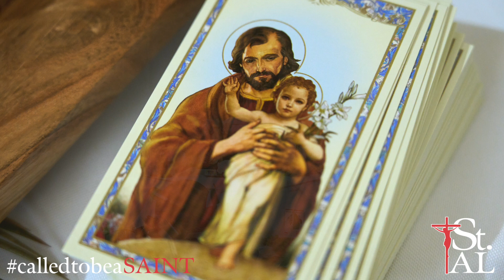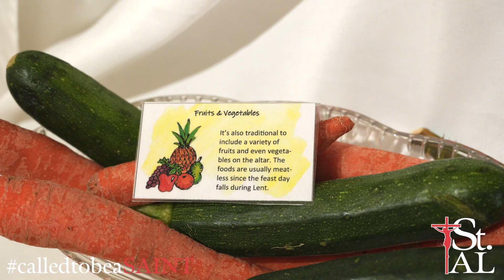Third Grade Presents Their St Joseph Altar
Today, March 19, is the Solemnity of St. Joseph and the 3rd Grade students have been working on a St. Joseph Altar. The St. Joseph Altar is a Sicilian tradition. During a famine the people of Sicily prayed to St. Joseph to intercede for them and, with their prayers answered, the famine ended. They started to make altars to St. Joseph in honor of his intercession. Made of three tiers to symbolize the Holy Trinity, the altar includes statues of Mary and Jesus, candles, wine, pastries, fruits and vegetables, flowers, shaped breads, sawdust, meatless foods, fava beans, and prayer intentions. St. Joseph, pray for us!